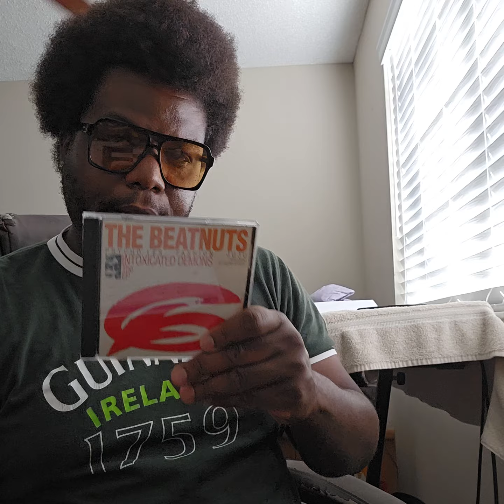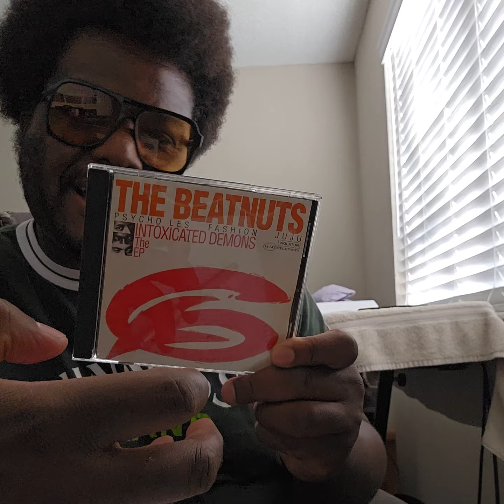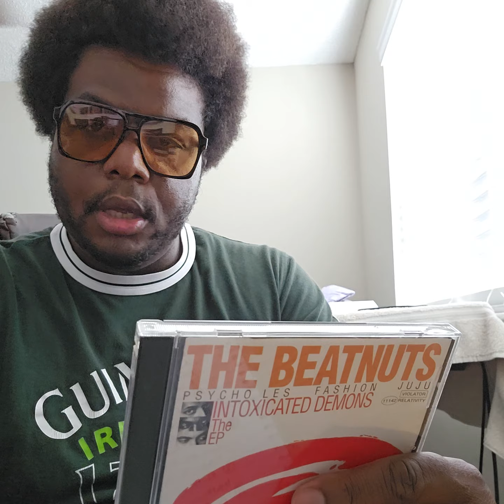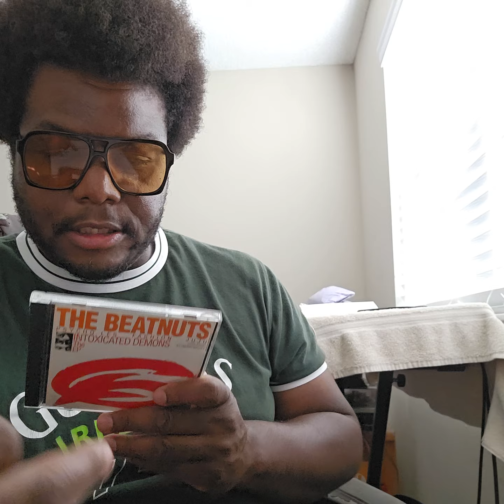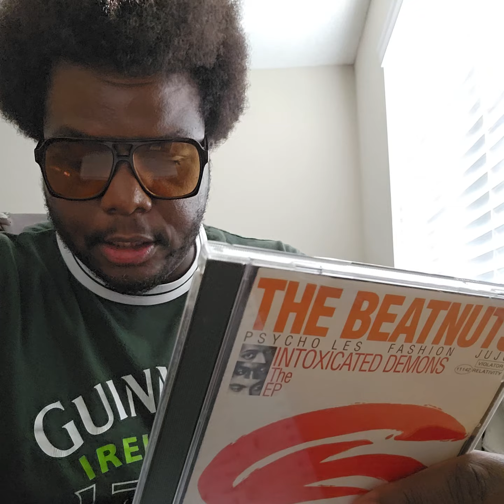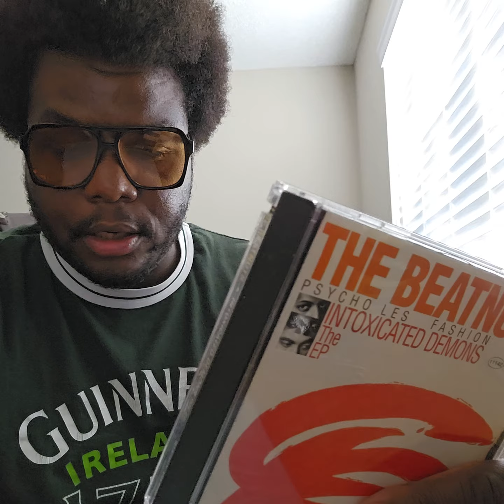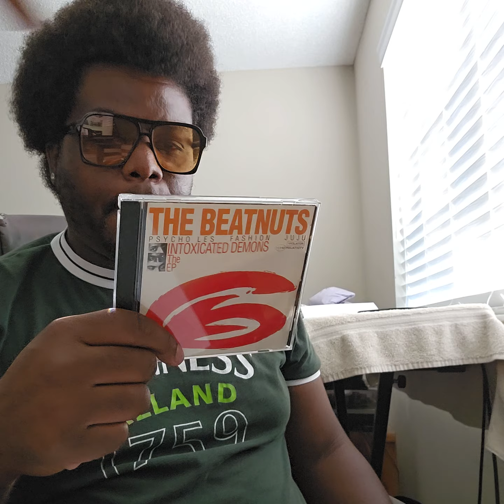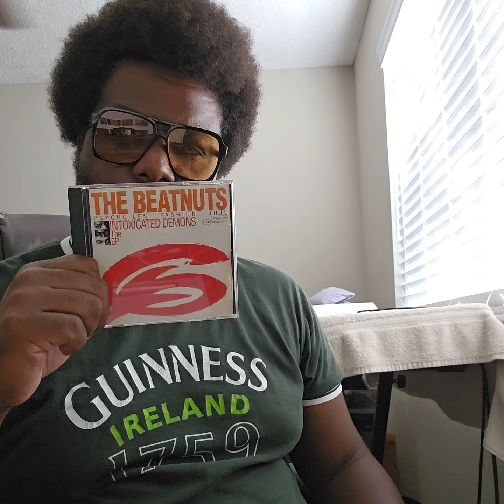Hip Hop Album Review Part 270: The Beatnuts Intoxicated Demons The EP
What are the 2 Best Songs on The Beatnuts’ “Intoxicated Demons?” | THE GREAT DEBATERS | Episode 161